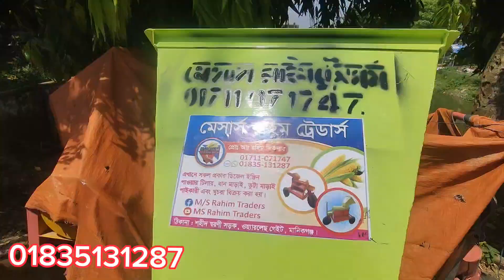||অত্যাধুনিক ভুট্টা মাড়াই টি বিক্রি করলাম||মেসার্স রহিম ট্রেডার্স মানিকগঞ্জ ||